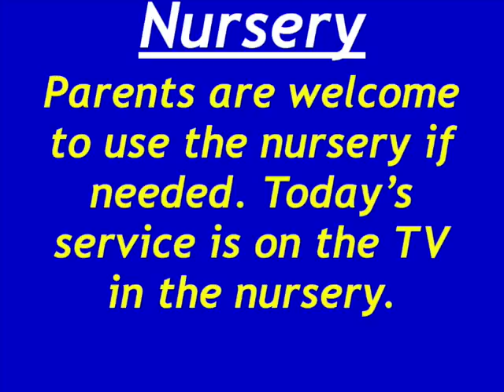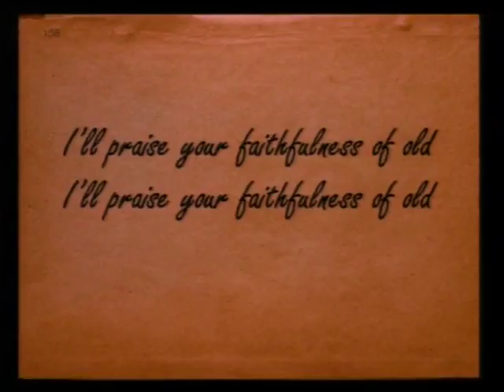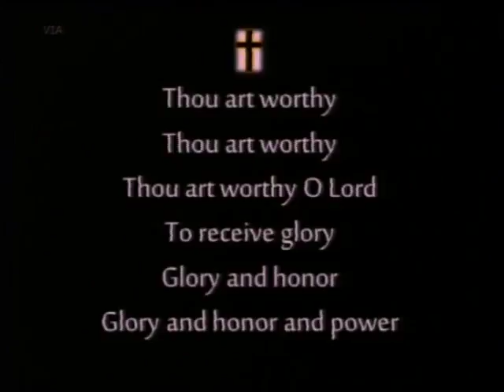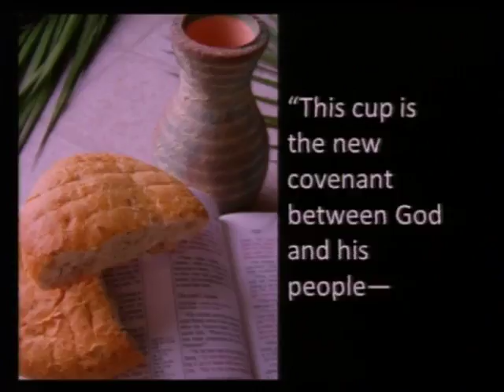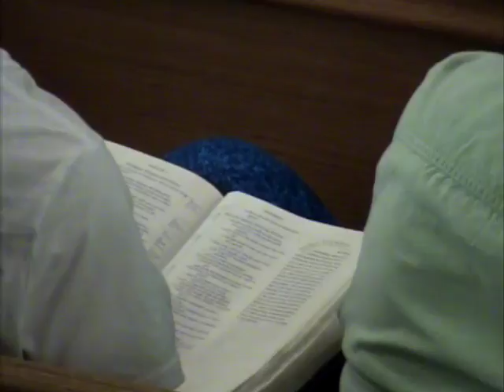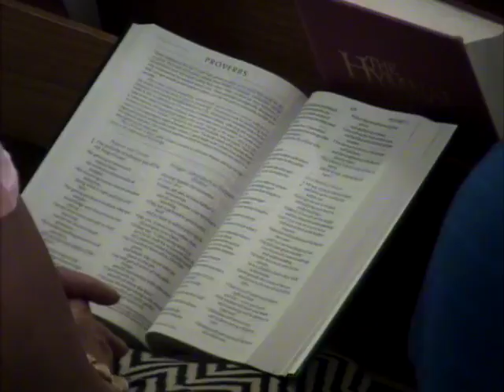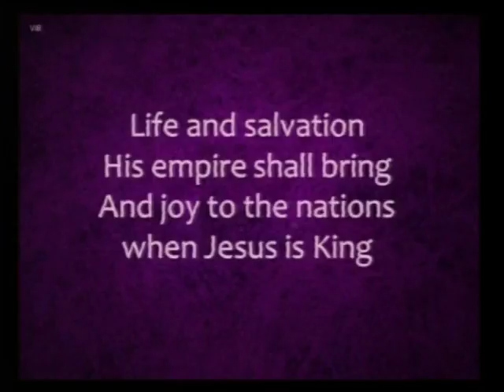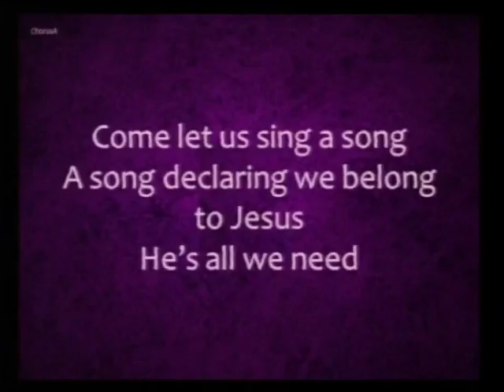"Proverbs" - Part 1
Brian introduces Proverbs with text taken from Proverbs 1:1-7